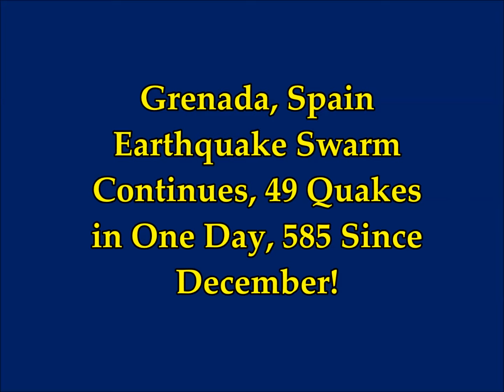Grenada, Spain Earthquake Swarm Continues, 49 Quakes in One Day, 585 Since December!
Please Support:
2) THumbnail image - earthquakes tectonic  rift valley getty.jpg